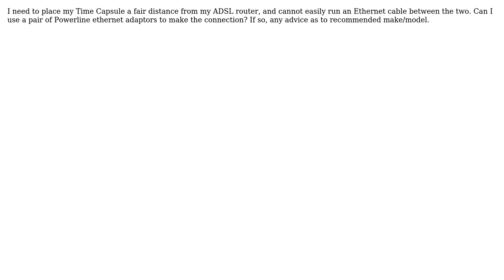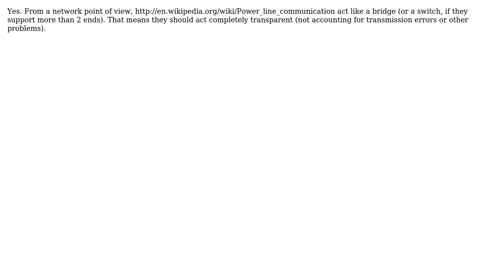Apple: Connect a Time Capsule to the ADSL modem/router using powerline adaptors?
With thanks & praise to God, and with thanks to the many people who have made this project possible! | Content (except music & images) licensed under CC BY-SA | Music | Images & others | With thanks to user Simon Elliott user Ingmar Hupp and the Stack Exchange Network Trademarks are property of their respective owners. You are responsible for your own actions.